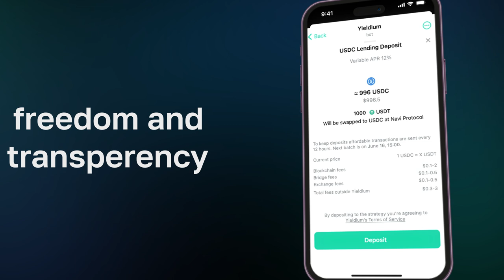Скрінкаст | 2D screencast | Animation video | Для платформи Swiss | Студія Анімації 7030.studio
💡 Як перетворити складну інформацію на візуально привабливе відео?

Ми створили презентаційне відео для Swiss, яке допомагає легко та зрозуміло представити їхню платформу. За допомогою інтерактивної графіки та продуманого дизайну, ми допомогли компанії пояснити своїм клієнтам, як працює платформа і яку користь вона приносить бізнесу.

🔗 Хочете презентувати свій продукт ефективніше? 7030.studio знає, як перетворити ваші ідеї на відеоконтент, що чіпляє!
Контакти:
 How can you transform complex information into an appealing visual experience?

We produced a presentation video for Skynum to clearly and effectively showcase their platform. Through interactive graphics and thoughtful design, we helped the company explain how their platform works and the benefits it offers businesses.

🔗 Want to present your product more effectively? 7030.studio knows how to turn your ideas into captivating video content!